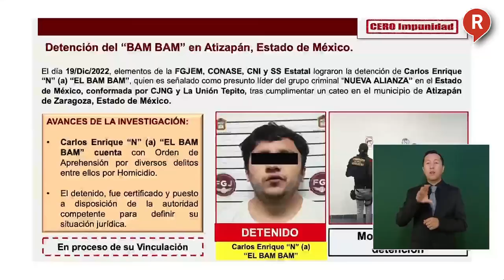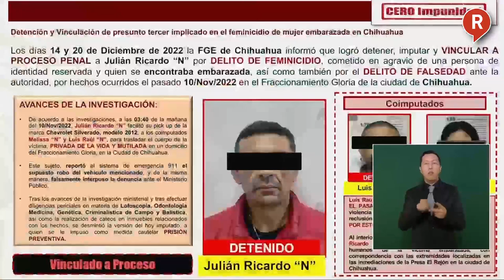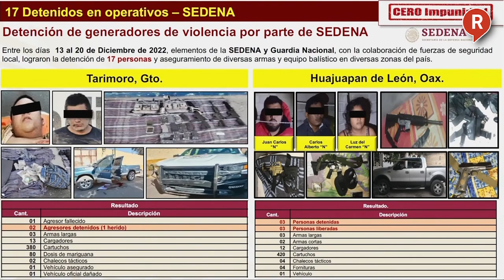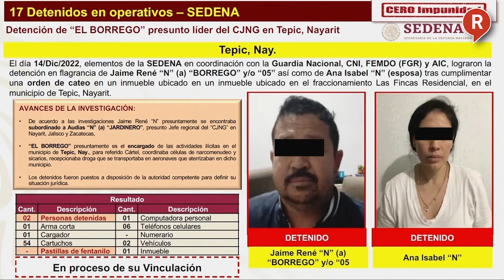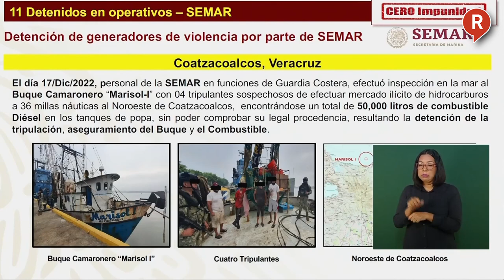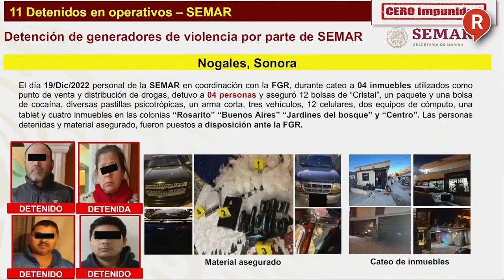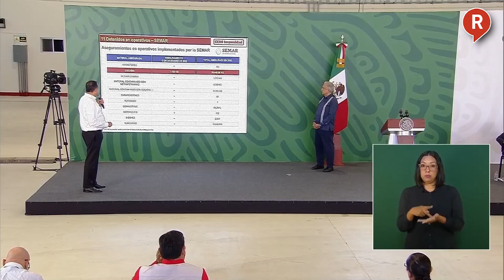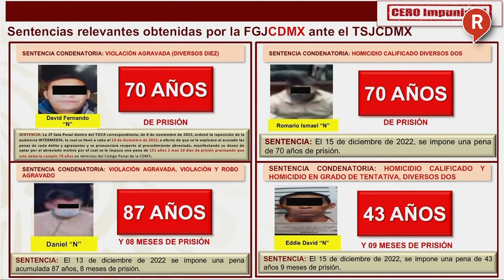RegeneraciónMX: Este es el combate del GobiernoFederal a los casos de Seguridad Jueves 22 de Dic.